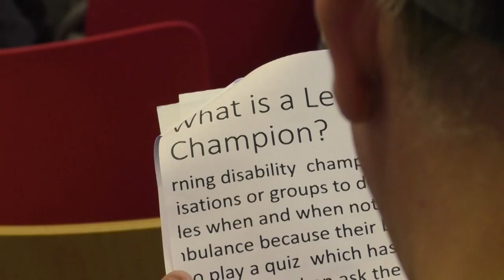Caerphilly People First 2019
This video is about Caerphilly People First 2019